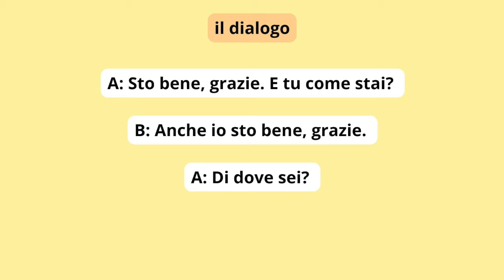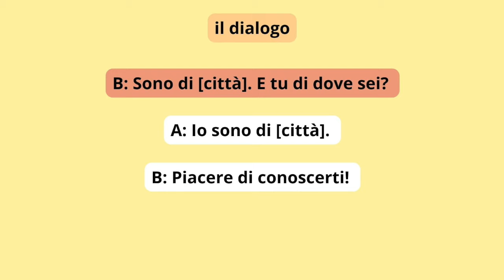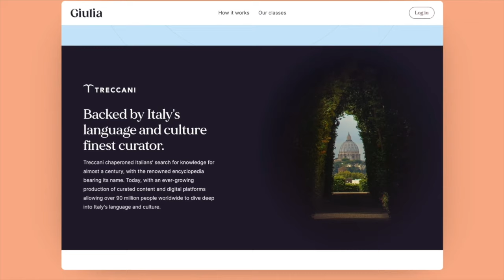Italian language short and easy dialogue practice (Subtitles) (Very Beginners)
I wanted to let you know that there are new live absolute beginner courses starting every week at Giulia by Treccani. Grazie e a presto!